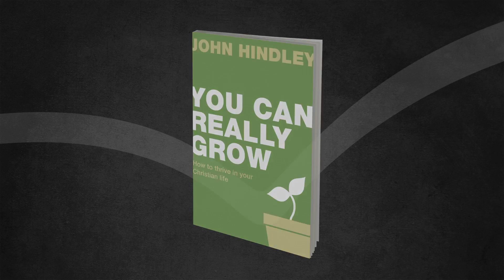Interview with John Hindley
John Hindley, author of You Can Really Grow and Serving without Sinking, talks to Carl Laferton.

0:00 - Why did you decide there needed be another book on Christian growth?
1:30 - What's the central message of You Can Really Grow?
1:58 - What are some of the things that stop Christians from growing?
6:15 - You like to say surprising things in the book, do you deliberately set out to say surprising things?
9:09 - What got you into writing your first book, and how did you find writing your second book?
11:20 - What has surprised you about the publishing process?
13:30 - In 2 years, what do you hope You Can Really Grow will have done for individuals and churches?